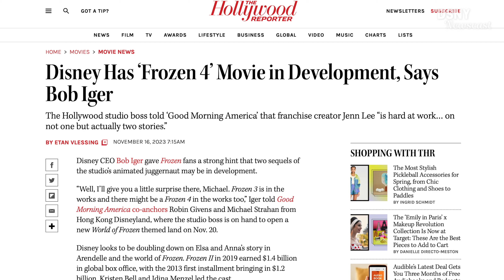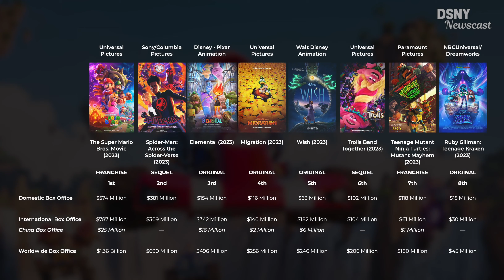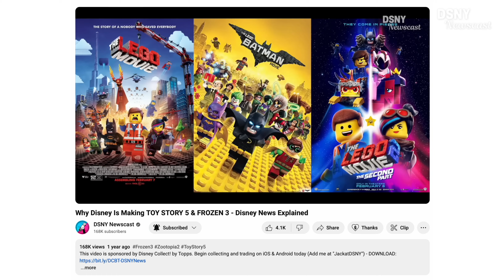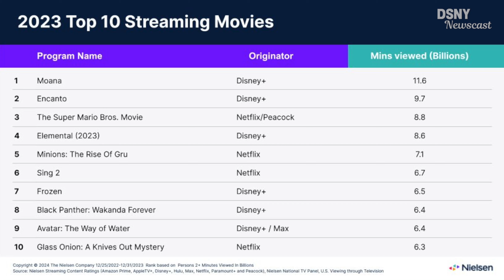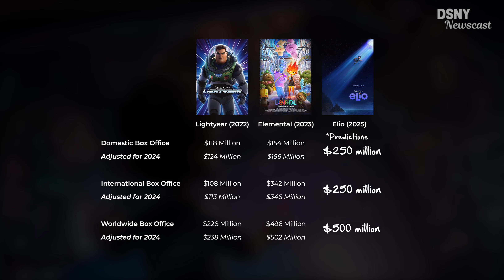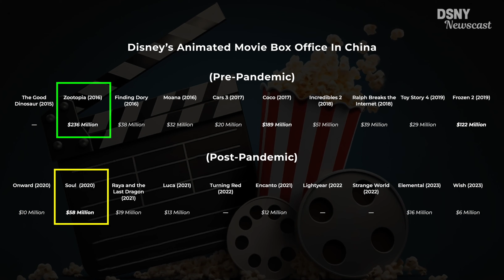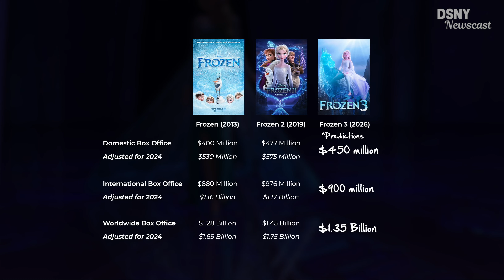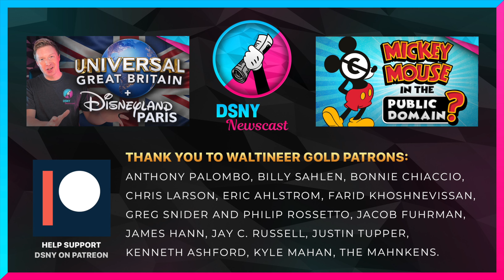Will Disney's Sequels Return BOX OFFICE MAGIC? - DSNY Newscast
Disney is going into sequel overdrive for the next years, with Inside Out 2, Moana 2, Zootopia 2, Toy Story 5, Frozen 3 & 4. But will this big bet on animated sequels return Disney's Box Office magic or will it flop? Let's crunch the numbers and make predictions.

0:00 - Disney's Animated Box Office Results
3:15 - Inside Out 2 (2024)
5:56 - Moana 2 (2024)
9:24 - Pixar's ELIO - Not a sequel (2025)
11:02 - Zootopia 2 (2025)
14:03 - Toy Story 5 & Frozen 3 (2026)
15:02 - Waltineer Question & Outro